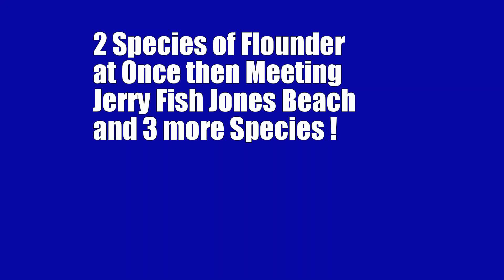2 Species of flounder at once and meet Jerry from Fish your way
Well we fished both Sides of Long Island this week and the Sound prevailed with the best catches we Got Sea Robins ,Winter Flounder , Fluke Flounder , Big Porgy and my Personal Smallest Oyster Toad Fish ! Check out the right sided mouth on the Fluke vs the left sided mouth on the winter flounder !!! Pretty cool Eh ? Added two spiny crab bait robbers at the end too LOL